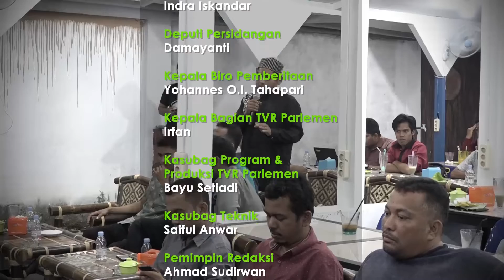DPR RI - WAKIL RAKYAT - MUSLIM S.H.I. MM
NARSUM :
MUSLIM / Anggota Komisi III DPR RI / FPD / Dapil ACEH II